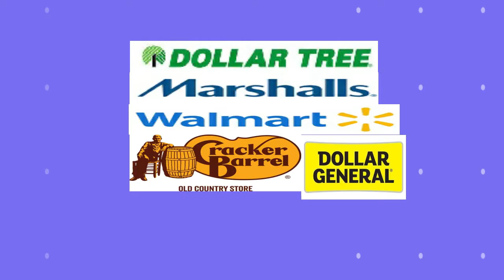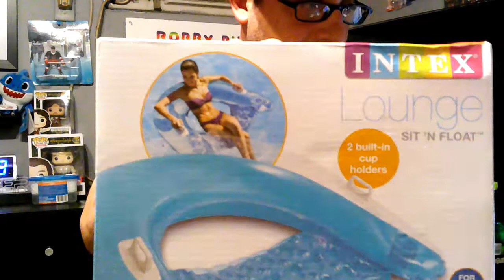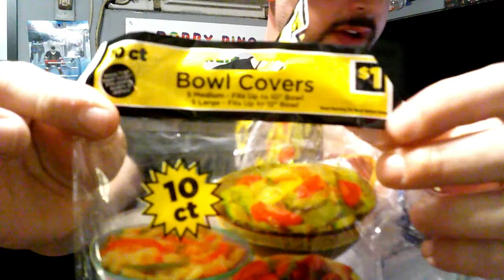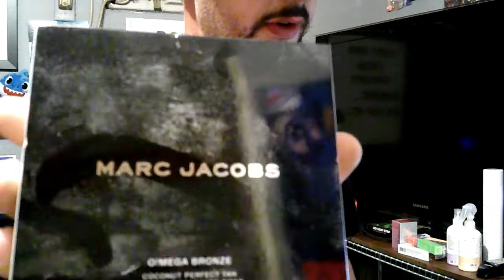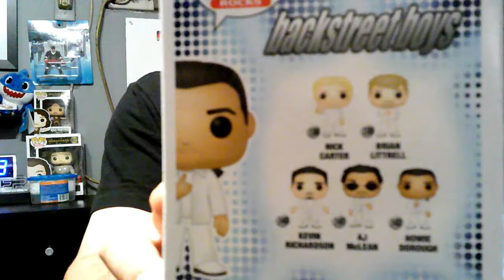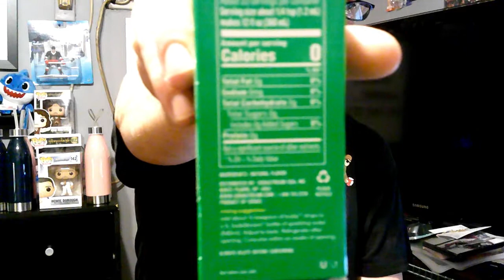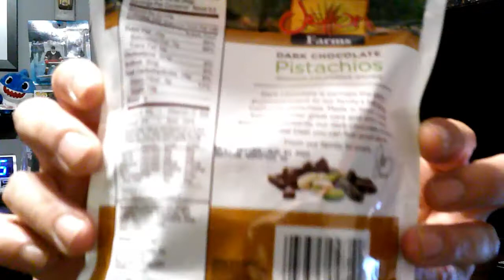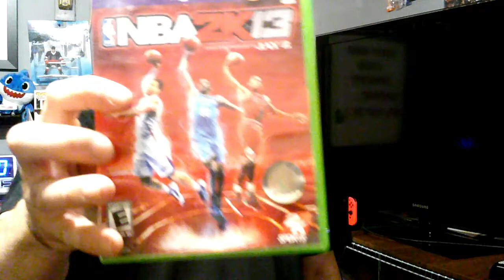IM BACK WITH A VACATION HAUL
THIS IS MY VACATION HAUL
THIS IS A HAUL FROM...
DOLLAR TREE
DOLLAR GENERAL
WALMART
MARSHALLS
CRACKER BARRELL
AND A FLEA MARKET

SMASH THE LIKE BUTTON LEAVE A COMMENT AS WELL